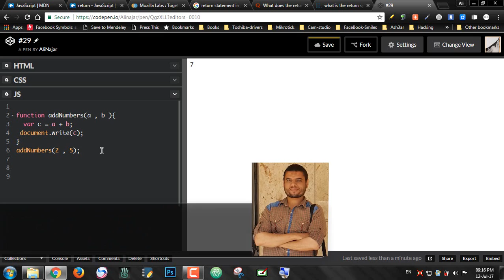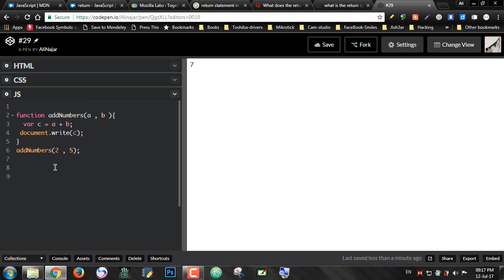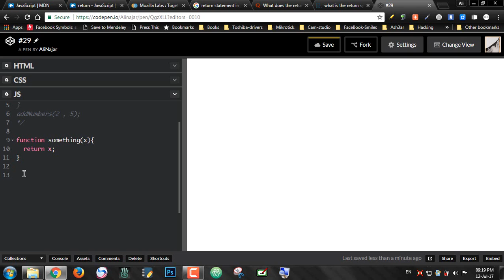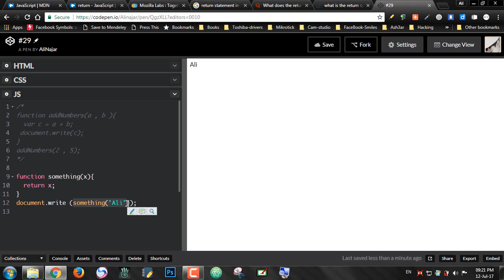#29: Function Return Statement